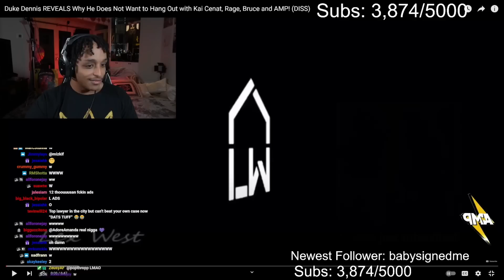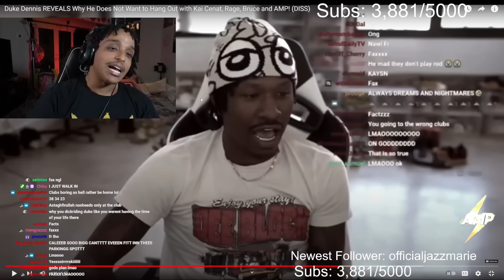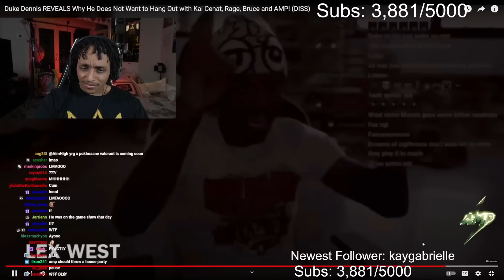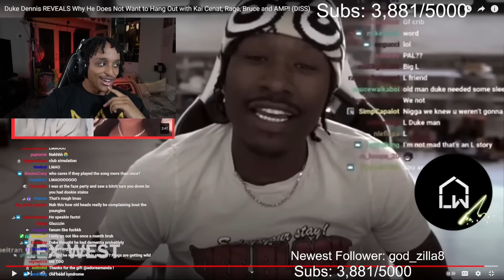Agent Reacts To Why Duke Doesnt Hang Out With AMP